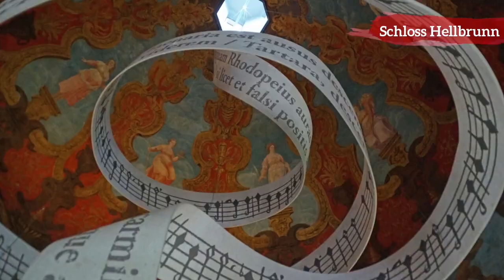✅Top 5 Places to Travel Salzburg - _Salzburg 2019